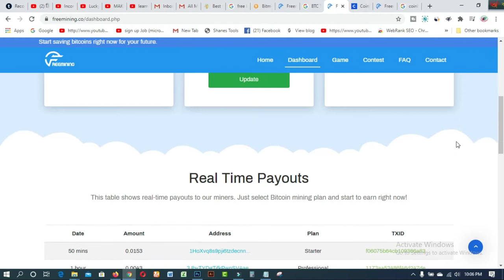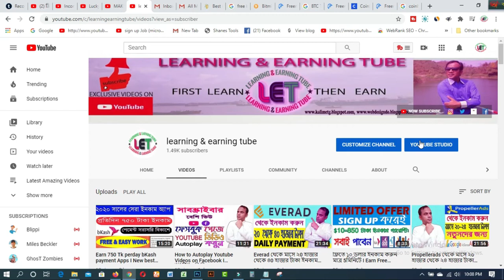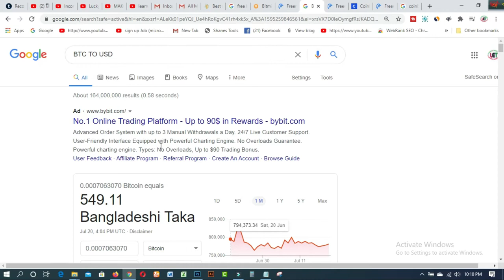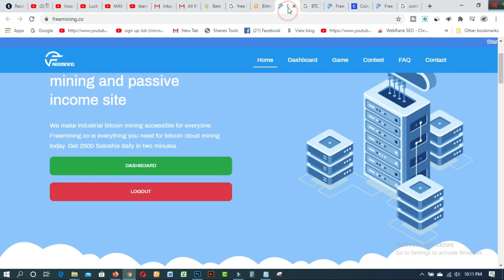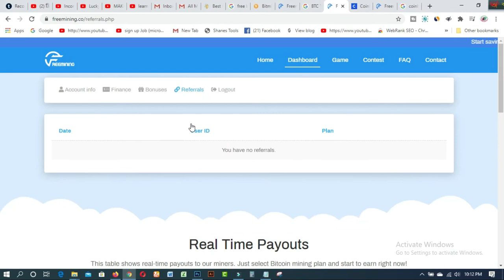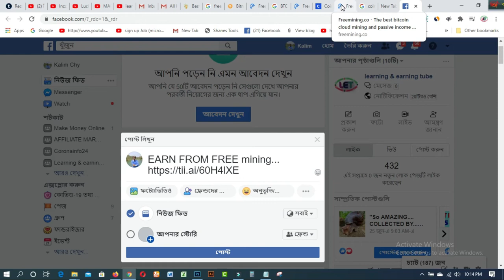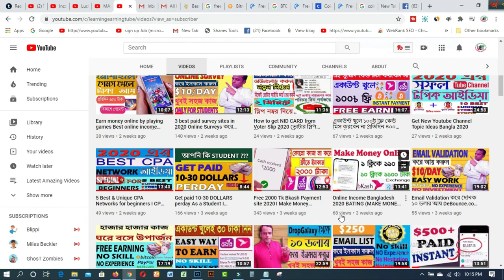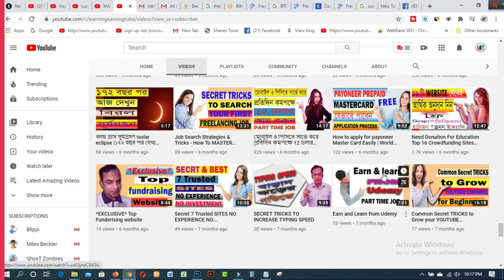💰সেরা মাইনিং ওয়েবসাইট থেকে ইনকাম করুন আনলিমিটেড Best Mining site 2020. Part-02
In this video  you will find 💰সেরা মাইনিং ওয়েবসাইট থেকে ইনকাম করুন আনলিমিটেড  Best Mining site 2020. Part-02
Free 2000 Tk Bkash Payment site 2020। Make Money Online BD

3. WEB DESIGN TUTORIAL & KNOWLEDGE:-
1. Earn Daily $75 Dollars From Google Survey Full Bangla
2.Free 2000 Tk Bkash Payment site 2020। Make Money Online BD
4.Need Donation For Education Top 16 Crowdfunding Sites for College and Educational expenses
5.Spin & Earn Money App Bkash App Payment | Online Income Bangla 2019
6. প্রতিদিন Zalinks থেকে অন্তত ৫ ডলার ইনকাম করুন Iসরাসরি বিকাশ পেমেন্ট নিন IBEST Copy Paste Typing-2020
7. বিকাশে ৫০ হাজার টাকা ইনকাম I Bkash Make Money Online 2020 I Online Income BD Bkash Payment.
8. how to sign up on 4 Microworkers websites to earn More -2019
9. Upwork English spelling test (U.S version) answers 2019
10. Upwork English spelling test (U.K version) and Answers 2019
11. 2019 Upwork Readiness Test and Answers ( GET 5 out of 5)

12. ৯ টি সাইট থেকে ফ্রিতে সহজে লাখ টাকার আর্থিক অনুদান নিন । পেমেন্টঃ পেপাল ও ব্যাংক
৯ টি সাইট থেকে ফ্রিতে সহজে লাখ টাকার আর্থিক অনুদান নিন ।
13.9 free trusted sites for selling Logo-2019 II Amazing sites for selling logo
14. KajKey.com -থেকে-আয়-করবেন-যেভাবে II how to earn by BID on KajKey.com
15.10 best & free fundraising websites for all-2019 II fundraising websites